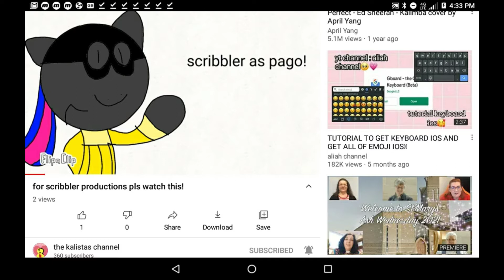somebody liked my scribbler as pago video!